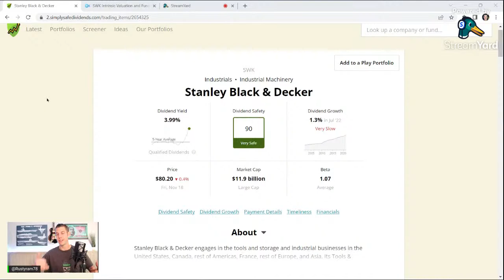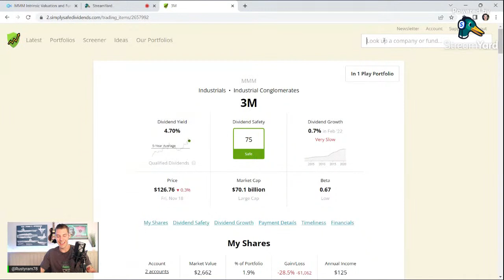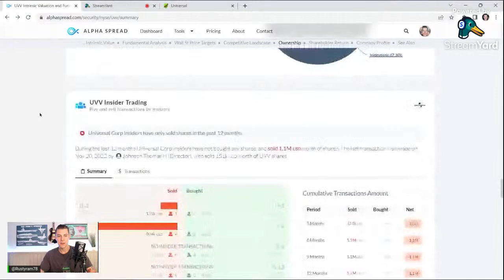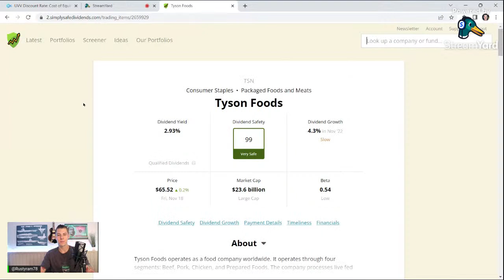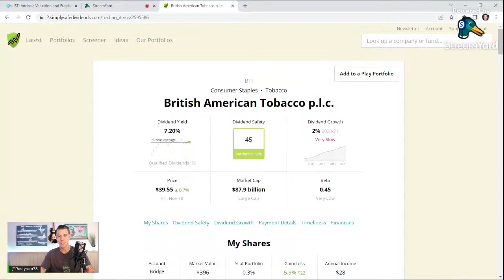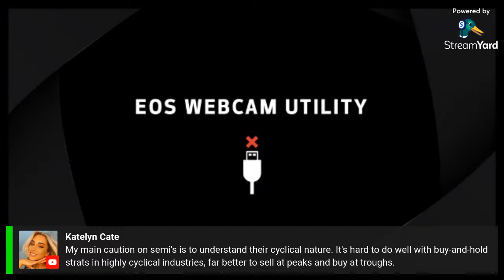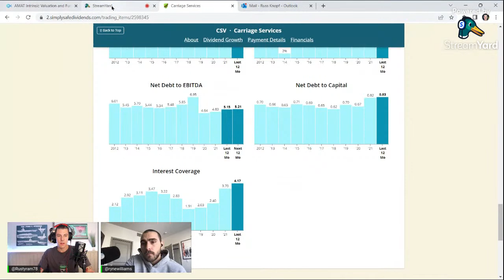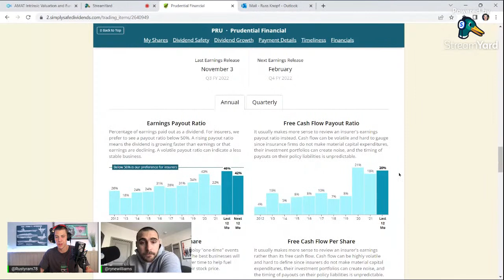Top 5 Highest Yield DIVIDEND KINGS!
Dividend kings are companies that have increased their dividend for 50 straight years. In this video we'll cover the top 5 highest yielding dividend kings, look at their simplysafedividends.com safety score and their alphaspread.com intrinsic valuations. and as always, after the main topic, we'll chop it up in the live chat!

Get my eBook "Brief Thoughts on Life, Love and Investing" FREE